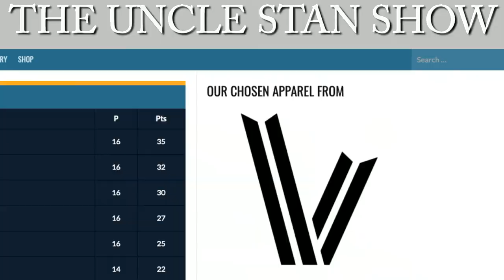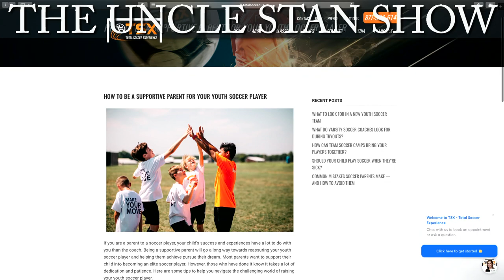Taariq Fielies, Shamiel Dulvie & Alaric Jacobs discusses soccer on the Cape Flats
Taariq Fielies:
 (born 21 June 1992 in Cape Town) is a South African professional soccer player currently playing as a defender for South African side Cape Town City in the South African Premier League.

Club career
After playing for Salt River FC and Rygersdal FC in his early youth he joined the ranks of Ajax Cape Town in 2009. He made his debut for the first team in the home win (1–0) against Maritzburg United on 7 December 2012 by replacing Matthew Booth in the 64th minute.